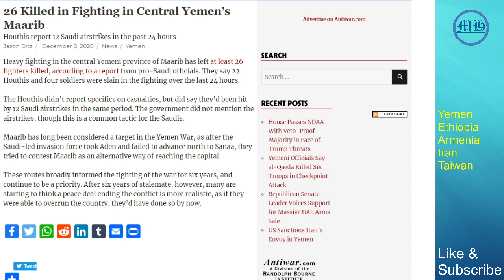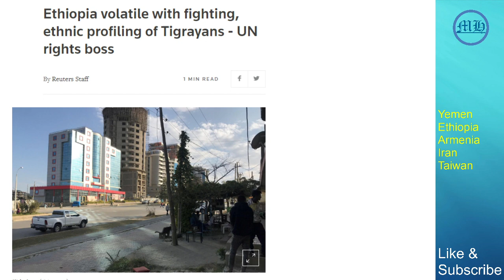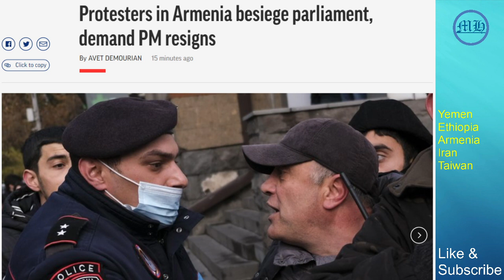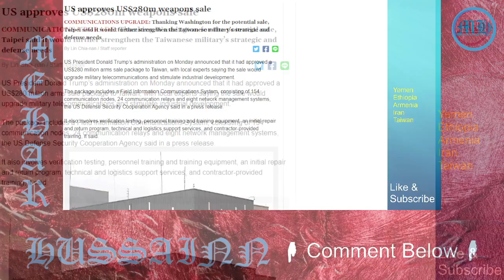News of the Day with Mehar Hussainn - 9/12/2020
Views expressed in the video are solely mine
Sources for the video

Yemen:(0:00)
Ethiopia:(137)
Armenia:(3:14)
Iran:(5:12)
Taiwan:(6:49)
Outro:(9:26)